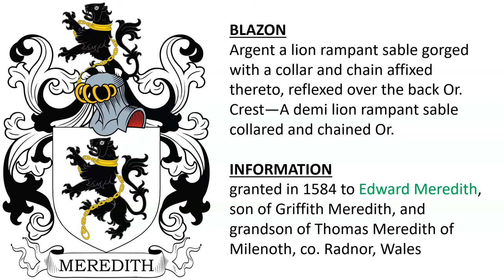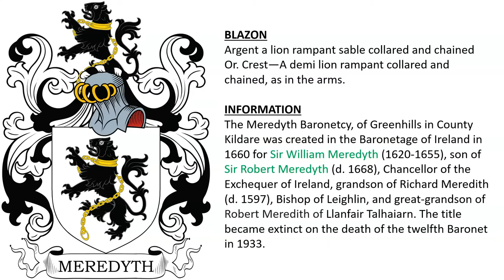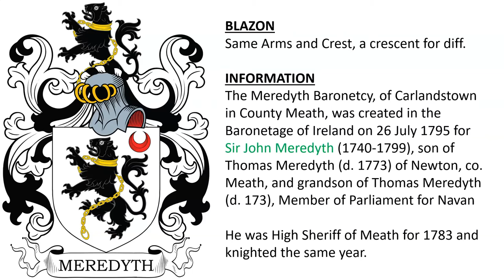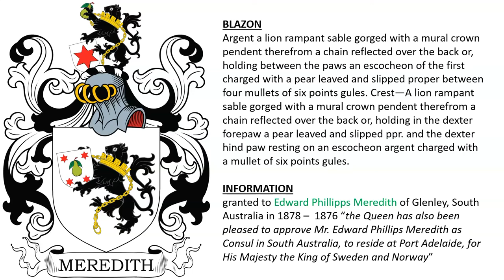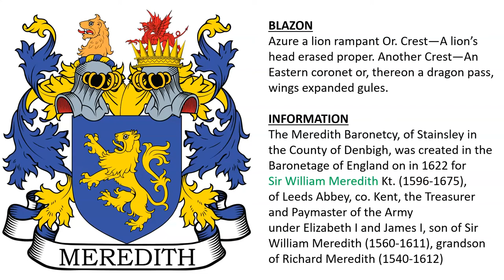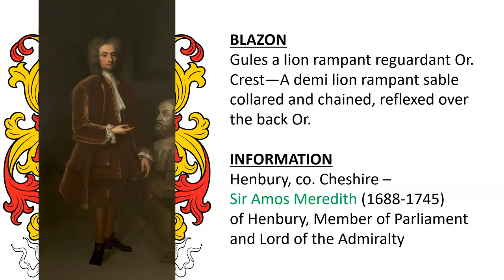Meredith Coat of Arms & Family Crest - Symbols, Bearers, History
Meredith “Family Crest” or Coat of Arms - Meredyth - Meredith Family History & Surname

1) Ap-Meredith, Wales – descended from Madog ap Maredudd (d. 1160), last prince of the entire Kingdom of Powys, Wales - Argent a lion rampant sable.

2) granted in 1584 to Edward Meredith, son of Griffith Meredith, and grandson of Thomas Meredith of Milenoth, co. Radnor, Wales - Argent a lion rampant sable gorged with a collar and chain affixed thereto, reflexed over the back Or. Crest—A demi lion rampant sable collared and chained Or.

3) The Meredyth Baronetcy, of Greenhills in County Kildare was created in the Baronetage of Ireland in 1660 for Sir William Meredyth (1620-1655), son of Sir Robert Meredyth (d. 1668), Chancellor of the Exchequer of Ireland, grandson of Richard Meredith (d. 1597), Bishop of Leighlin, and great-grandson of Robert Meredith of Llanfair Talhaiarn. The title became extinct on the death of the twelfth Baronet in 1933. - Argent a lion rampant sable collared and chained Or. Crest—A demi lion rampant collared and chained, as in the arms.

4) The Meredyth Baronetcy, of Carlandstown in County Meath, was created in the Baronetage of Ireland on 26 July 1795 for Sir John Meredyth (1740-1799), son of Thomas Meredyth (d. 1773) of Newton, co. Meath, and grandson of Thomas Meredyth (d. 173), Member of Parliament for Navan. He was High Sheriff of Meath for 1783 and knighted the same year. - Same Arms and Crest, a crescent for difference.

5) Crediton, co. Devon – Edward Meredith (fl. 1564), son of Thomas Meredith Esq. of Crediton, grandson of Edward Meredith Esq. of Crediton, great-grandson of Griffin ap Meredith, 2x great-grandson of Thomas ap Meredith Esq. of Mylneth, co. Radnor, Wales - Argent a lion rampant reguardant sable. Crest, - A demi lion rampant sable ducally gorged and chained Or. – another source states: Gules, a lion rampant reguardant Or. Crest – A demi lion rampant argent, collared with a crown gules, chain or, mane sable, a crescent for difference.

6) granted to Edward Phillipps Meredith of Glenley, South Australia in 1878 –  1876 “the Queen has also been pleased to approve Mr. Edward Phillips Meredith as Consul in South Australia, to reside at Port Adelaide, for His Majesty the King of Sweden and Norway” - Argent a lion rampant sable gorged with a mural crown pendent therefrom a chain reflected over the back or, holding between the paws an escocheon of the first charged with a pear leaved and slipped proper between four mullets of six points gules. Crest—A lion rampant sable gorged with a mural crown pendent therefrom a chain reflected over the back or, holding in the dexter forepaw a pear leaved and slipped ppr. and the dexter hind paw resting on an escocheon argent charged with a mullet of six points gules.

7) Oswestry, co. Shropshire, England, near border with Wales,
Hugh Meredith (fl. 1584) son of Thomas Meredith of Abertanat - Argent a lion rampant sable overall a bend sinister Or.

8) Upper Weal, near Shenley, co. Buckingham – John Merydeth of Upper Welde, gentleman, eldest son and heir of John Merydeth (alias Moore), had son and heir John who continued the line in the 16th century - Per pale or and argent a lion rampant sable. Crest—A demi lion rampant per pale or and argent collared and lined sable.

9) Per chevron argent and or, a lion rampant sable a canton gules. Crest—A yew tree proper.

10) The Meredith Baronetcy, of Stainsley in the County of Denbigh, was created in the Baronetage of England on in 1622 for
Sir William Meredith Kt. (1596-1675), of Leeds Abbey, co. Kent, the Treasurer and Paymaster of the Army under Elizabeth I and James I, son of Sir William Meredith (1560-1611), grandson of Richard Meredith (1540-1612) - Azure a lion rampant Or. Crest—A lion’s head erased proper. Another Crest—An Eastern coronet or, thereon a dragon pass, wings expanded gules.

11) Pentrebychan, co. Denbigh – descended from Hugh Meredith Esq., of Wrexham and Pentrebychan,, younger brother of Sir William Meredith, Knt., of Stainsley, son of Richard Meredith - Azure a lion rampant Or. Crest—A lion’s head or.

12) Cloonamahon, co. Sligo – Joseph Meredith (d. 1841), son of Thomas James Meredith (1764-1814), High Sheriff, son of Joseph Meredith (d. 1811), and grandson of Thomas Meredith (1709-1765) acquired Cloonamahon through his marriage to Esther Rutledge - Azure a lion rampant argent. Crest—On an Eastern crown or, a griffin gules.

13) Henbury, co. Cheshire – Sir Amos Meredith (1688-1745) of Henbury, Member of Parliament and Lord of the Admiralty - Gules a lion rampant reguardant Or. Crest—A demi lion rampant sable collared and chained, reflexed over the back Or.